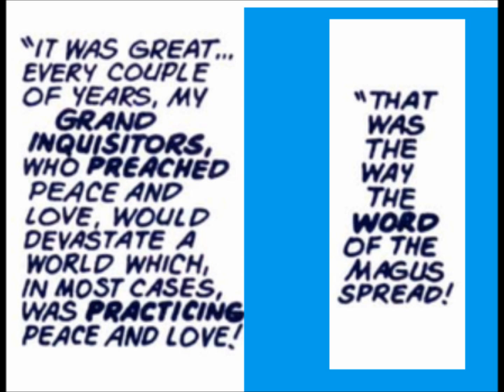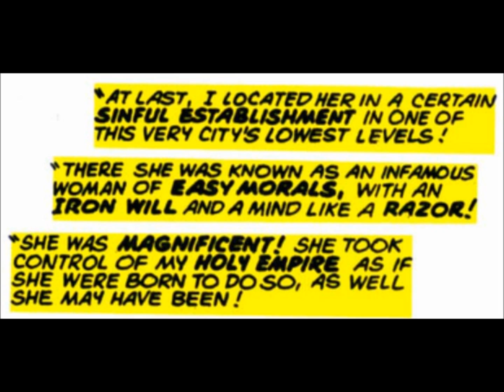Warlock issue 9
Origin of the Magus!